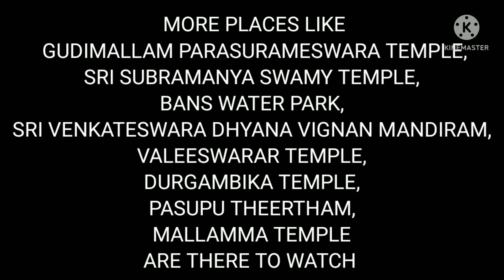PLACES TO VISIT IN CHITTOOR